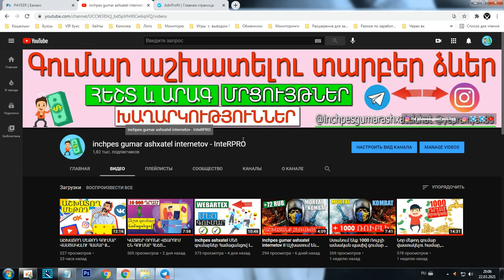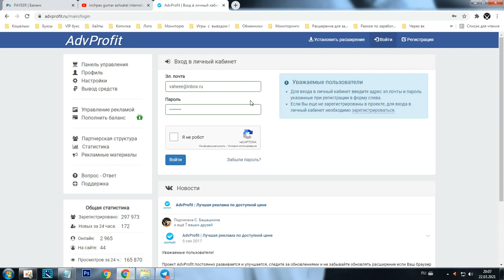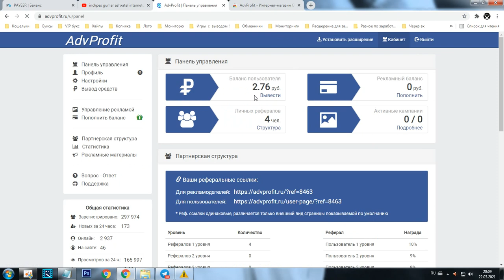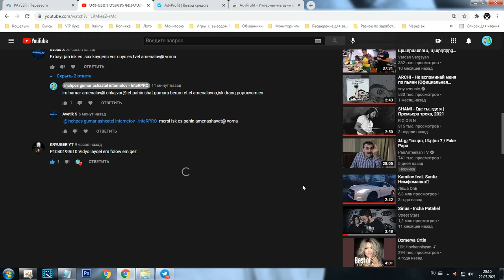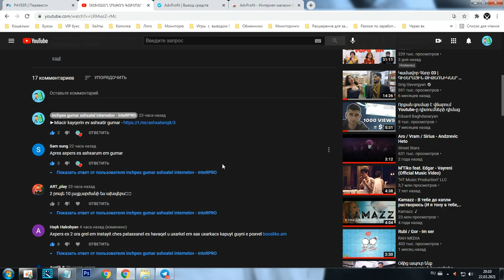ՊԱՍԻՎ ԳՈՒՄԱՐ ՏԱՆԸ ՆՍՏԱԾ II INCHPES GUMAR ASHXATEL INTERNETOV II INCHPES ASHXATEL GUMAR